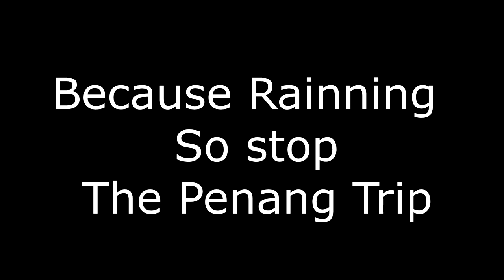Cornering Batu Ferringhi？！Big bike with TNT135【C.E.T】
Cornering Batu Ferringhi？！Big bike with TNT135 【C.E.T】Crazy Emotion

Hello everyone! I am EMOTION , welcome to watch my video!
If there are problems, please make suggestions, I am energetically modified, thank you!!!

An Online Games And Social Platform For People To Meet, Chat And Play Games With Each

大家好，欢迎收看我的视频！

如果那里有问题，请提出建议，我劲量修改，谢谢大家的收看！